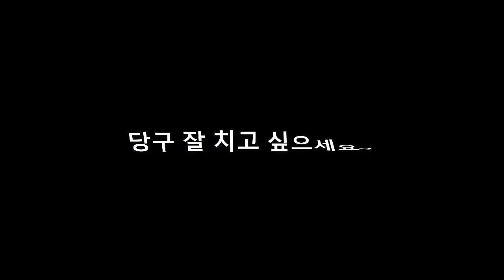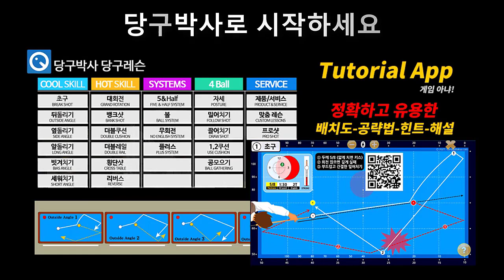당구 밀어치기와 끌어치기 필수 기본 계산법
밀어치기와 끌어치기를 잘 치기 위한 기본 계산법입니다. 당구박사 무료앱 설치하고 배치대로 연습해 보시기 바랍니다.

BPS란?